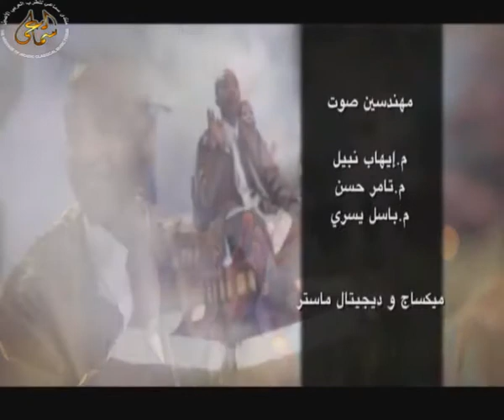حسين العامري - نشتاقلك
-نحن و نشتقالك
 - كلمات ابوبكر الجادرام
 -الحان عمر العربي
غناء حسن العامري